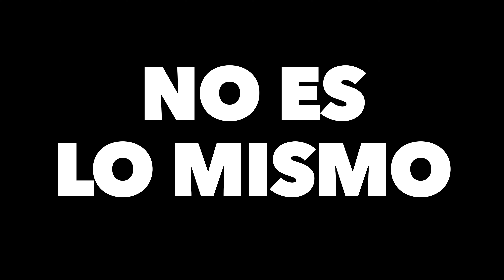Una persona con "CLASE" no es " CLASISTA" NO Confundir !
Una persona con "CLASE" no es " CLASISTA" , y es un error de conceptos que para mi muchos confunden. En una sociedad donde lo bueno, la educación, la elegancia, el buen vestir se han vuelto lo malo, aquí quiero dejar lo que pienso de un tema que muchos satanizan, hay Personas con "CLASE" y personas "SIN CLASE" nada que hacer es así .

Si puedes ayudar, hazlo que eso traerá más recompensas a tu vida 🙏

Recuerda que ...

Equipos de video y fotografía los pueden conseguir en :
HOCUSFOCUS, hacen envíos a toda Colombia 🚀

Todos los productos Logitech los pueden conseguir en :
MEGACOMPUTER
AV 5AN # 23DN - 68 Local 146 Centro Comercial Pasarela Cali
Envios a todo Colombia

NO te olvides decir que vas de parte de ElFabyTv 👍, seria de gran ayuda